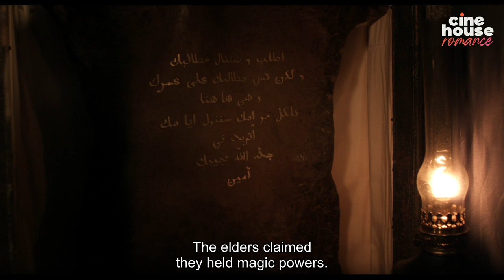A talisman grants a young man's wishes | Now Streaming | The Skin of Sorrow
A talisman grants a young man's wishes fulfilling his deepest desires...

ABOUT CINEHOUSE
Cinehouse is a free ad-supported streaming service dedicated to bringing you the best movies and TV shows from around the world. Whether you want to unravel ancient mysteries, pump up your adrenaline with some unmissable action, walk down TV memory lane, laugh along with your favorite comedy stars, and more, we got you covered. Explore all of our content or plug into one of our Live channels and discover what we have to offer!

Cinehouse™ is a sub-division of film distributor and licensor, Digital Media Rights, LLC.

ABOUT "The Skin of Sorrow" | "La peau de chagrin"
A young writer without money receives a strange gift when he was thinking of ending it all, a talisman that fulfills his wishes. But though his dearest wishes will be fulfilled, life will gradually be reduced with each desire.

CAST:
Thomas Coumans
Annabelle Hettmann
Julien Honoré

DIRECTED BY:
Alain Berliner

LICENSING INFO
Digital Media Rights, LLC has distribution rights to "The Skin of Sorrow" through our Content Partner, Film & Picture.